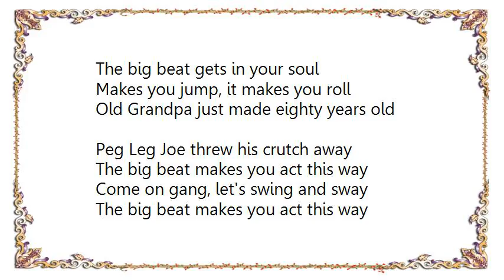Fats Domino - The Big Beat Lyrics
[Lyrics Fats Domino - The Big Beat]
The big beat keeps you rockin' in your seat
The big beat keeps you rockin' in your sleep
Clap your hands and stomp your feet
You've got to move when you hear that beat

Old Grandpa just made eighty years old
Man, he's crazy about that rock and roll
The big beat gets in your soul
Makes you jump, it makes you roll

Peg Leg Joe threw his crutch away
The big beat makes you act this way
Come on gang, let's swing and sway